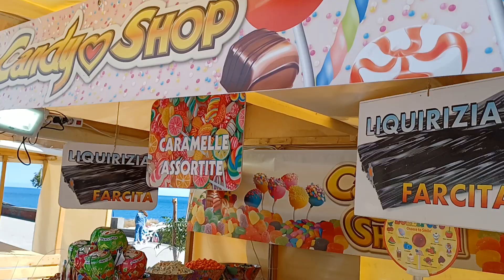Italian 🍬 candy shop...ONLY FOR THE PEOPLE ON DIET ! Just kidding 😂